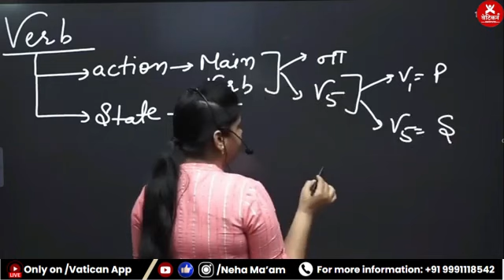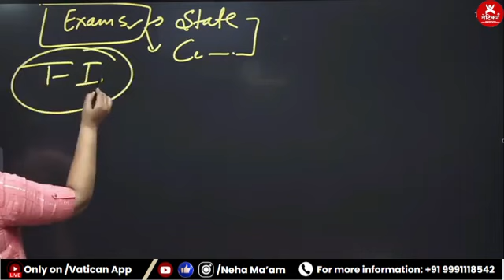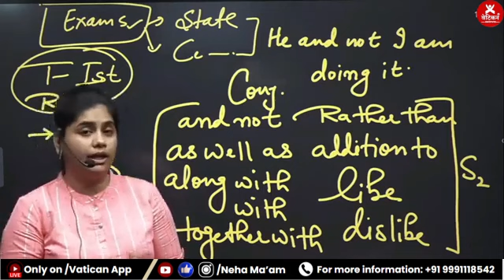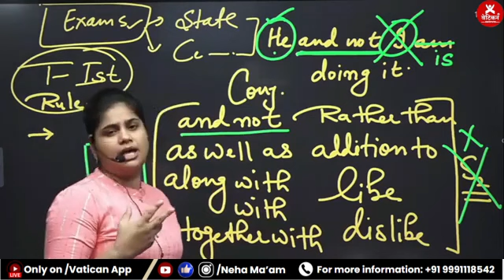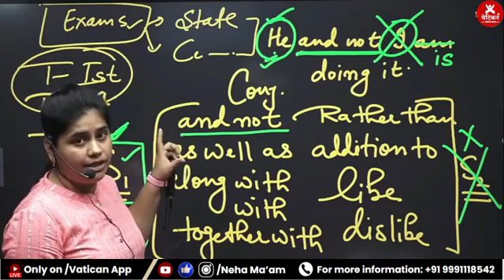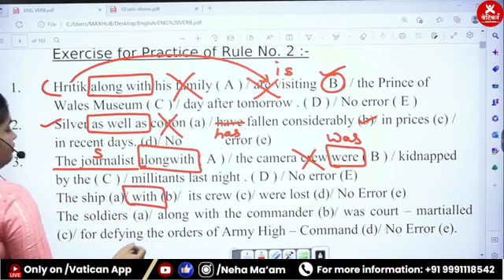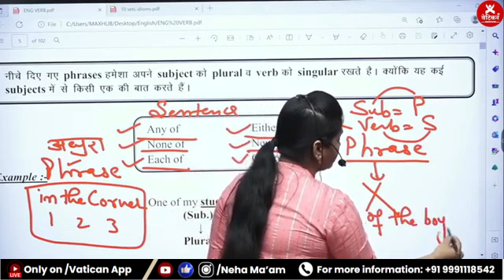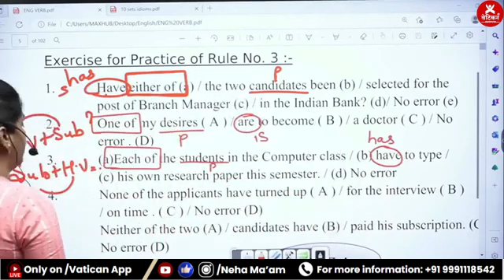Verb Lecture -2 | English Grammar for CET, SSC CGL, CPO, CHSL, CDS | SBI/IBPS PO/Clerk | Neha Ma'am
*Mastering Verbs for Competitive Exams | English Grammar Simplified*

🌟 *Welcome to Vatican Institute's YouTube channel!* 🌟

In today's video, we dive deep into the world of *verbs, an essential topic for competitive exams like **SSC, HSSC, Railway, Banking, and Delhi Police*. Learn how to use verbs correctly to enhance your English grammar skills and boost your exam performance.

🔹 Types of verbs (action, linking, auxiliary, etc.)
🔹 Tips and tricks to remember verb usage rules

*Why Choose Vatican Institute Courses?*

✅ Superior academic guidance, management, and support team.
✅ Renowned and experienced subject-matter experts.
✅ Regular topic/subject/course-based tests.
✅ Handwritten PDFs available from teachers on 4K panels during classes.
✅ Continuous online tests until the exam.
✅ Practice with solved papers from previous years.
✅ Updated notes for each subject.
✅ Online course revision before the exam.

If you never compromise on quality, Vatican is the place for you!

*Vatican Highlights:*

🚀 Best Subject Experts Engaged

*Benefits of the Vatican App:*

❓ Ask Doubts in Live Classes
📥 Download Videos, PDFs, and Watch Offline

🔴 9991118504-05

*Our Branches:*

*Vatican Institute Lakhan Majra*
🏢 Opp. Government Girl College, Lakhan Majra

*Vatican Institute Meham*
🏢 Azad Chowk Near SBI Patiyala Bank Meham

🏢 Bishan Saroop Colony,